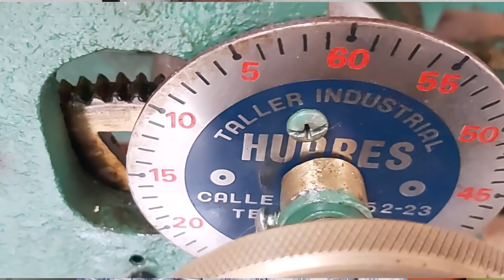ENTREVISTA FRANCISCO JAVIER ZAPATA